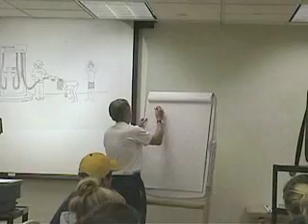Negexample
Dr. Alan Goldberg from a DVD series with coach Steve Friederang